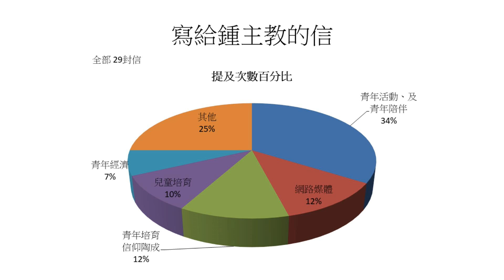9月6日「鍾主教與青年有約」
照顧教會的青年是鍾安住總主教就職時所提出來的三大方向之一，９月６日來自教區近二十幾位青年代表與鍾總主教輕鬆對談，青年勾勒出他們理想與建議，鍾總主教專注傾聽並適時回應，鍾總主教也以「從別人的需要看到我們的責任」勉勵大家。